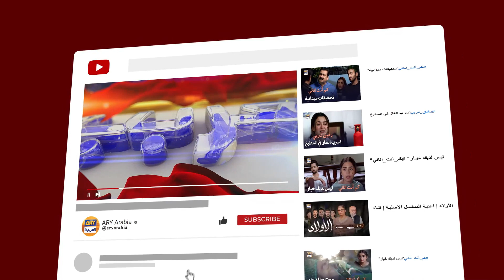ذكريات الولادة الأولى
مسلسل "الغربة" هي قصة مؤثرة ومتعلقة بأولئك الباكستانيين الذين يعيشون ويعملون خارج البلاد، بعيدًا عن أحبائهم.

طاقم الممثلين:
سرمد كهوست
شائستة لودهي
درفيشان
عفان وحيد
حماد شعيب
بشرى أنصاري
غوهر رشيد
عتيقة اورهو
عتابك محسن
حنا جاويد.